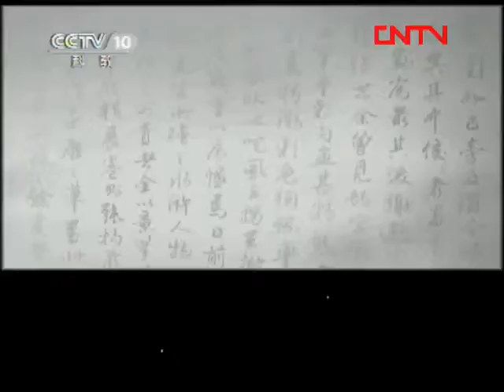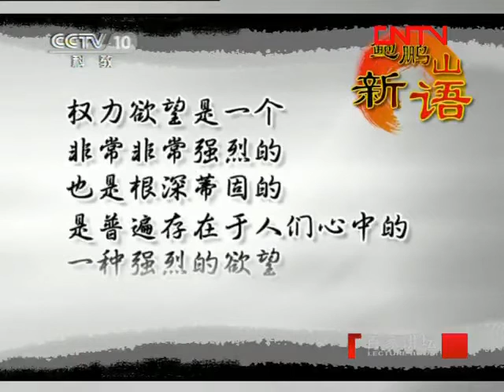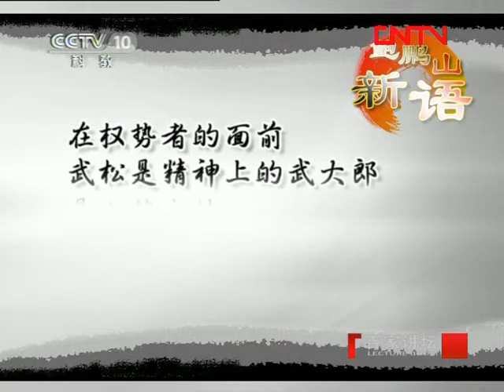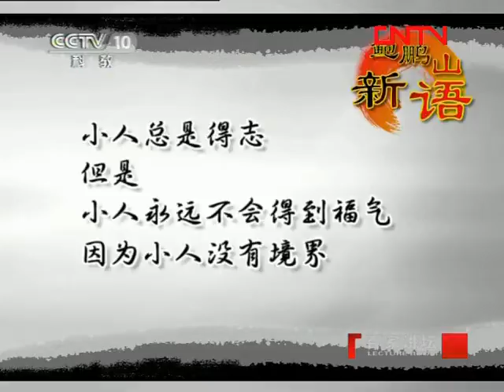《百家讲坛》 20110830 鲍鹏山新说《水浒》 武松（十一）再陷罗网